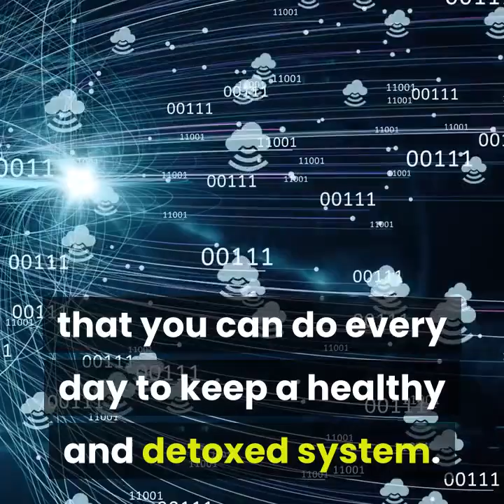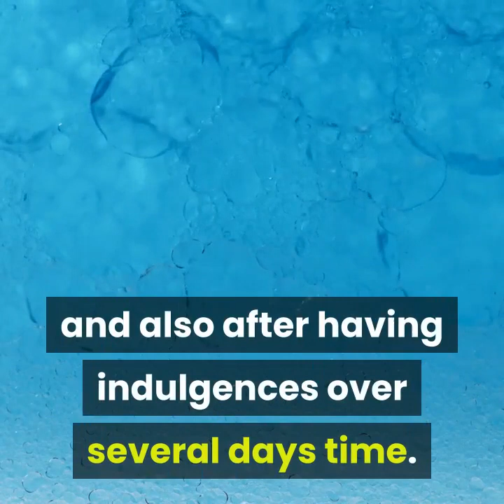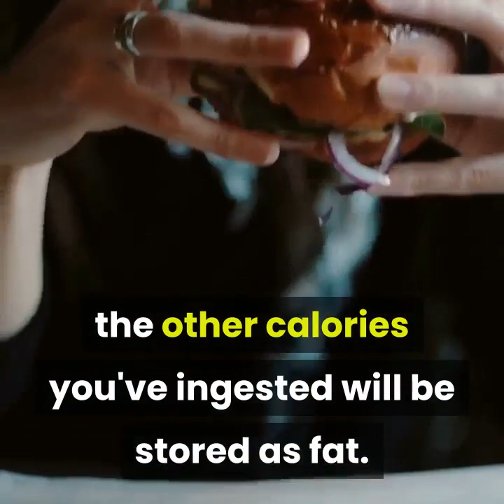6. SUBJECT EVERYDAY CAN BE A DETOX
Subject everyday can be a detox day